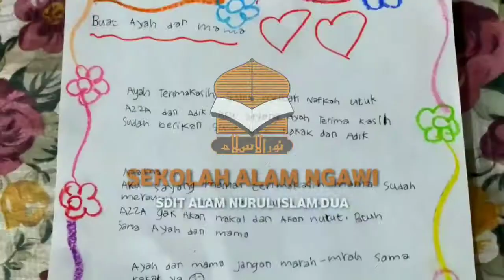Cara Mudah Menghafal Pancasila dan Lambang Pancasila dengan Gerakan | Raffa Leandra Pratama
Assalamu'alaikum teman-teman,
dan Sahabat Nuris semua :)

Perkenalkan, aku Raffa leandra pratama
Kelas 1 B di SDIT Alam Nurul Islam Dua,
Sekolah Alam Ngawi.

Hari ini Raffa mau berbagi nih,
Setelah kemarin ustadzah Anis dan Kak Arka ngajarin kita cara untuk menghafal Pancasila dan lambangnya dengan gerakan, Raffa mau mencoba mempraktikkannya.
Selamat menonton..

Teman-teman, Raffa sudah bisa dna hafal pancasila.
Teman-teman sudah belum..?
Dicoba ya pas di rumah..

CARA MUDAH MENGHAFAL BUNYI DAN LAMBANG PANCASILA | KELAS 1 | SEKOLAH ALAM NGAWI